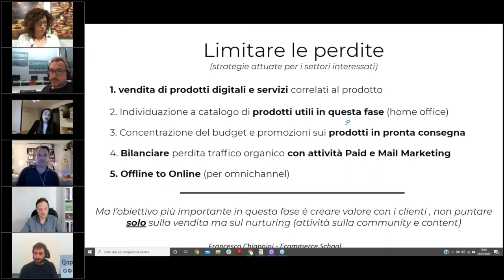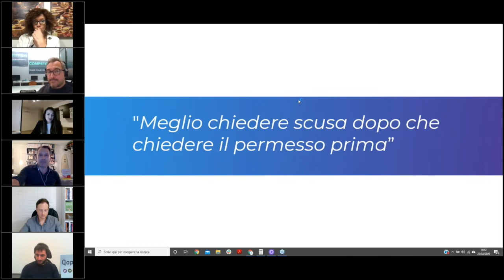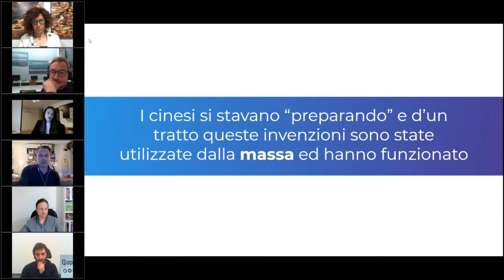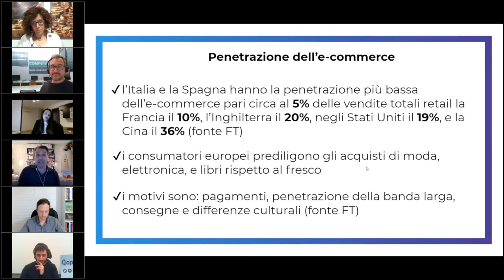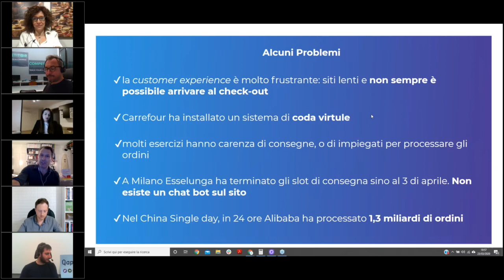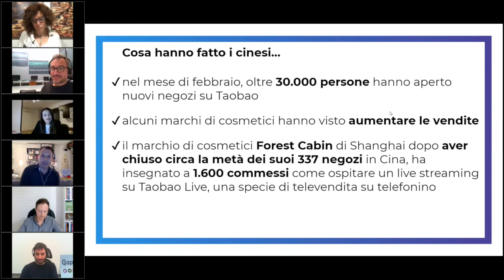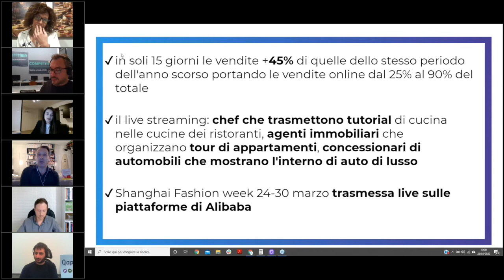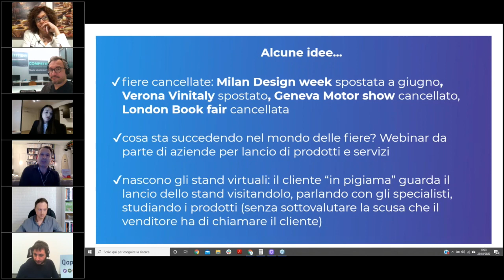Intervento di MARCO GERVASI - WEBINAR RETAIL AI TEMPI DEL CORONAVIRUS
MARCO GERVASI
Autore del libro East Commerce è uno dei principali esperti mondiali nel settore dell'E-commerce, dell'Internet of Things e dello Smart Manufacturing in Cina
È avvocato, consulente strategico e assiste aziende e società di e-commerce nelle loro strategie d'investimento in Cina.